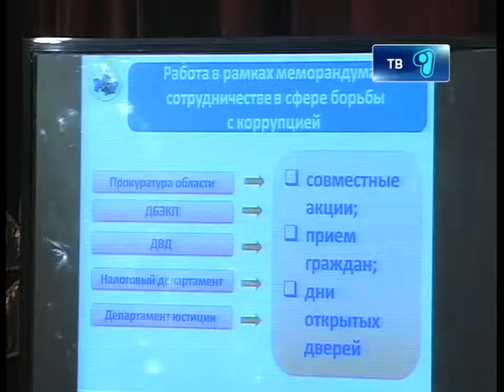09_11_12_korrupcia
«Разрабатывается новый закон «О противодействии коррупции».  Сегодня этот вопрос обсуждался на региональном антикоррупционном форуме Карагандинского областного филиала НДП «Нур отан».  Какие еще немаловажные вопросы затронули партийцы расскажет, Дана Марат